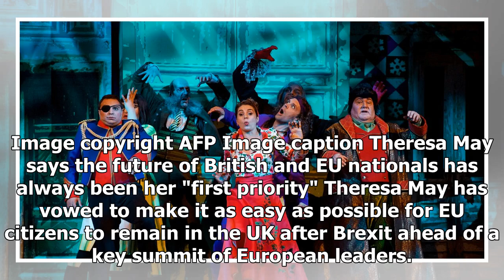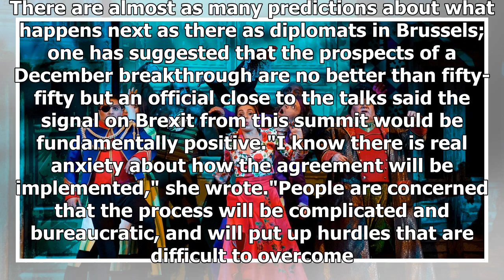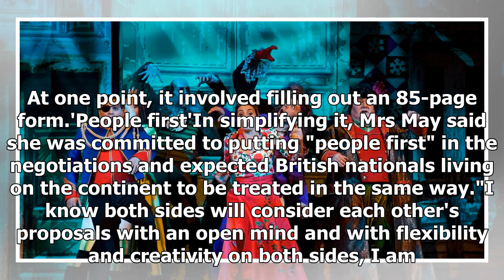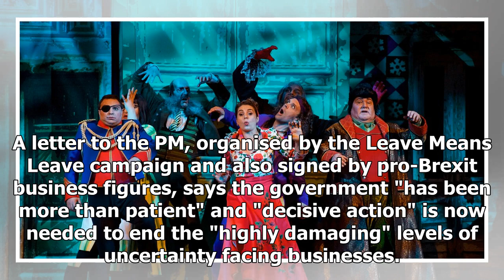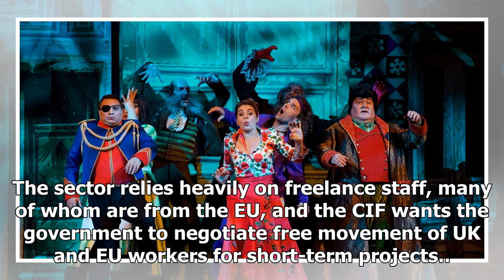Pm offers more assurances to eu citizens